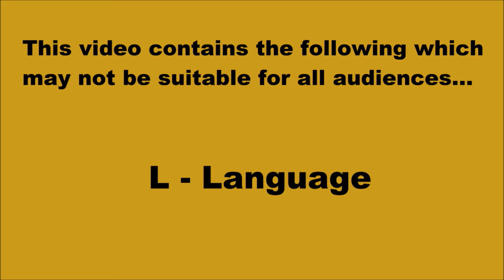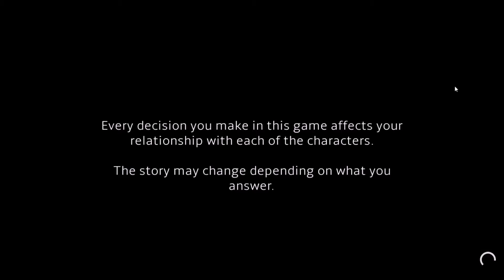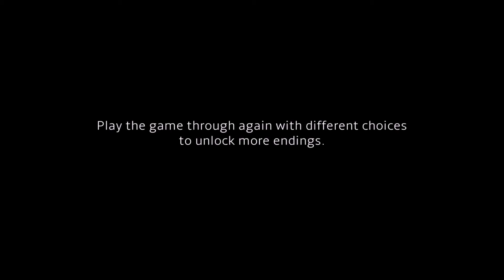ANerdNamedNova Plays: The Monster In Me [10] "Bloodbath" (Ending #20)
Welcome back to “The Monster In Me”. In our latest installment, things get very messy for our heroes when our confrontation with Simon & Eloise goes south...

*NOTE: Apart from the game's theme song, there is no other music in-game. Please see below for a list of all featured songs in this video...